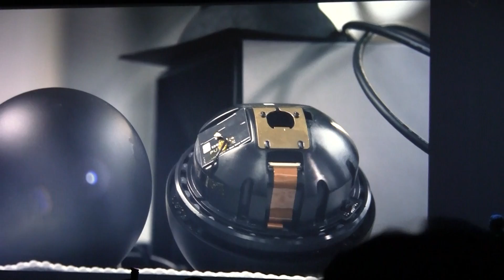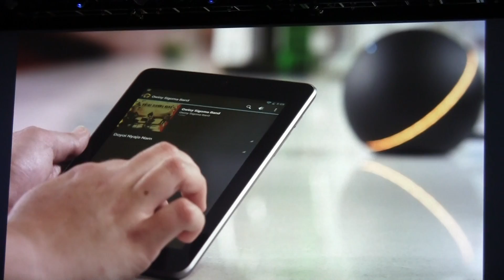Nexus Q Announced at Google IO 2012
The Nexus Q was officially announced by Google at their IO 2012 Event. Streaming TV box that brings all your Google Play content from the cloud directly to your home theatre!